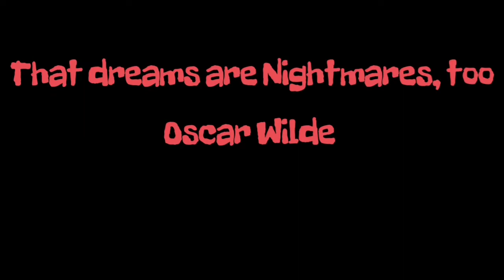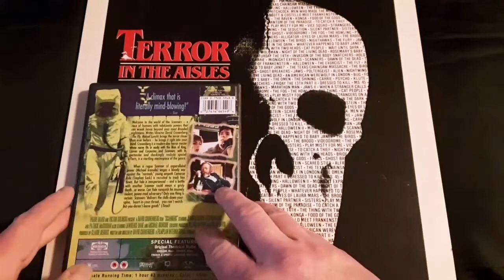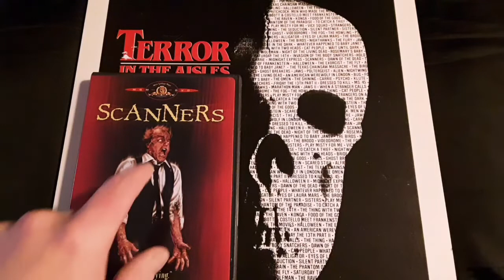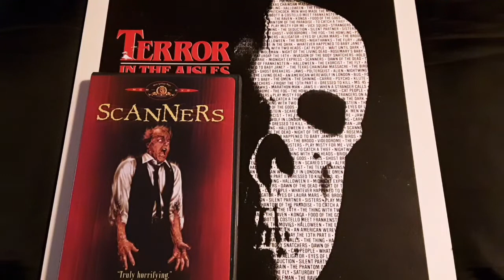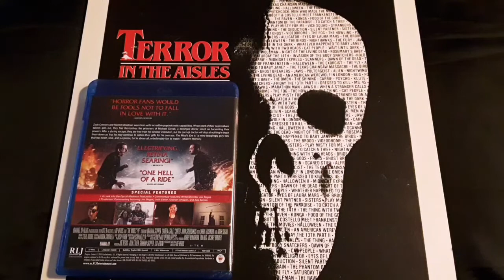The Terror In The Aisles Challenge "Scanners" (1981) Review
Please check out Thehorrormans review of "Scanners".